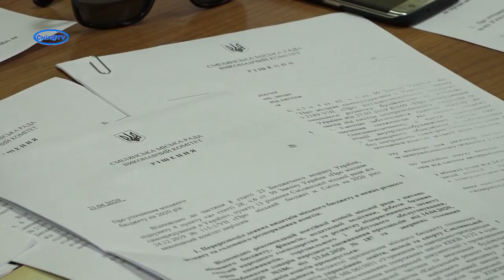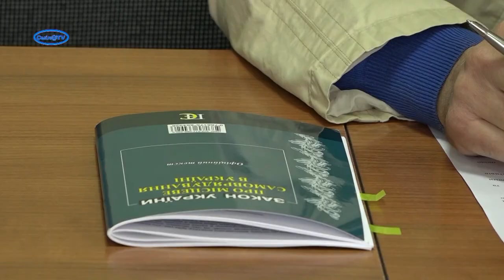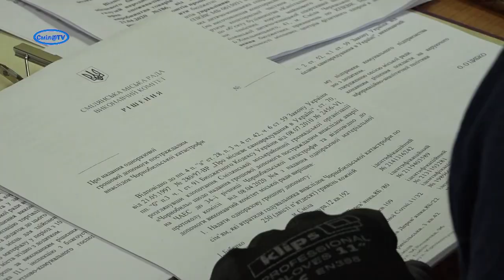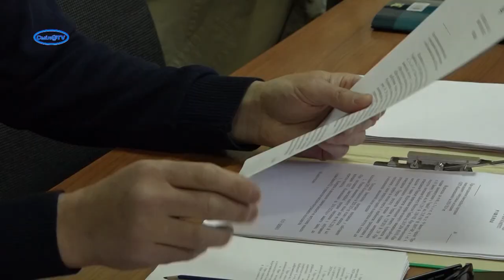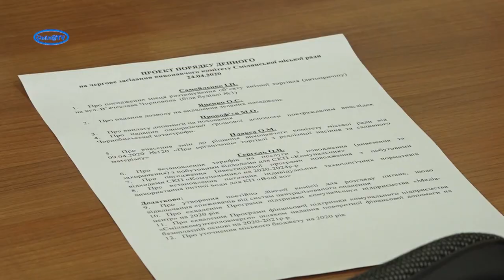Не стандартне засідання Смілянського виконавчого комітету